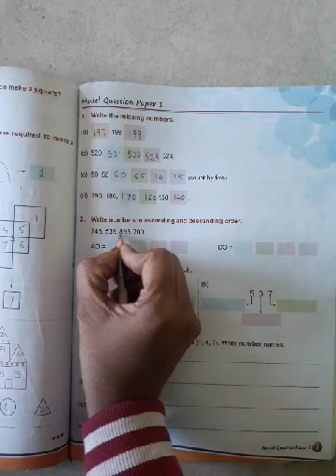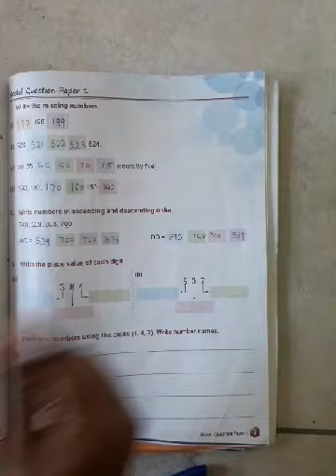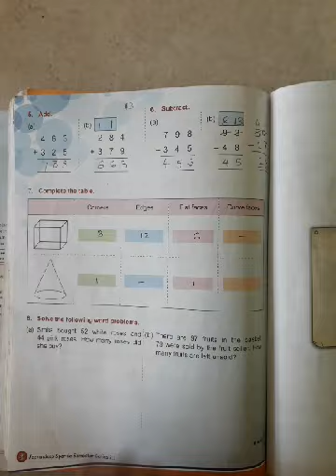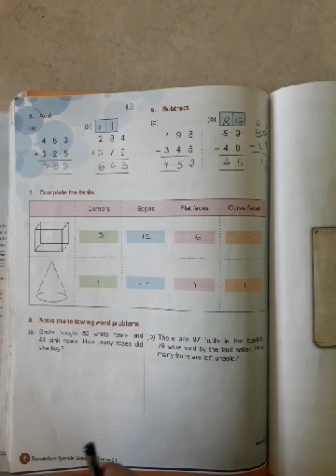std 2 nd maths revision v2